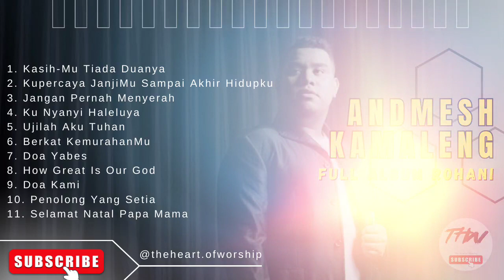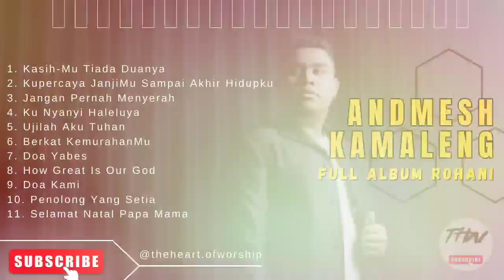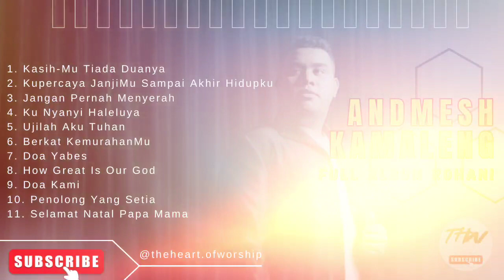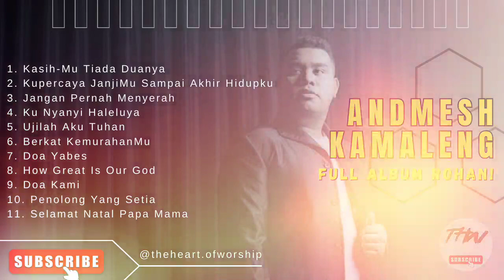Lagu Rohani Full Album - Andmesh Kamaleng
Play List - Andmesh Kamaleng

1. Kasih-Mu Tiada Duanya
2. Kupercaya JanjiMu Sampai Akhir Hidupku
3. Jangan Pernah Menyerah
4. Ku Nyanyi Haleluya
5. Ujilah Aku Tuhan
6. Berkat KemurahanMu
7. Doa Yabes
8. How Great Is Our God
9. Doa Kami
10. Penolong Yang Setia
11. Selamat Natal Papa Mama